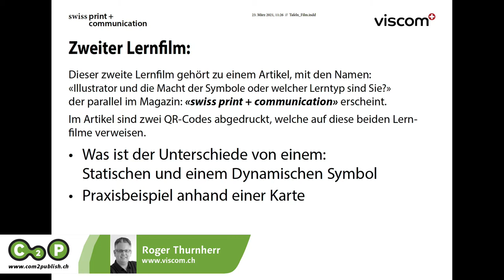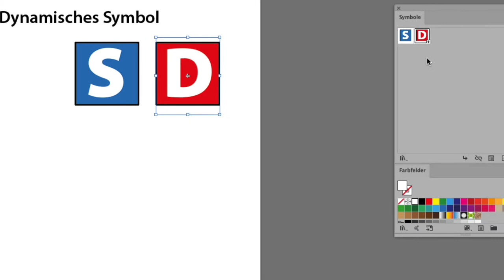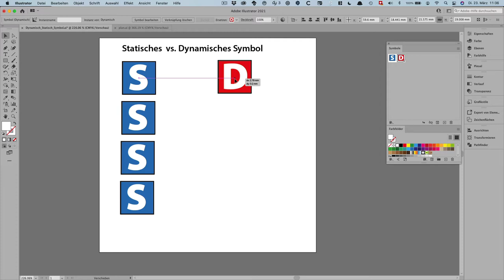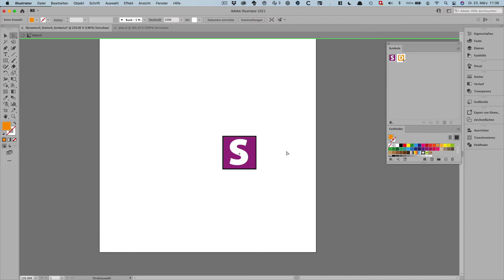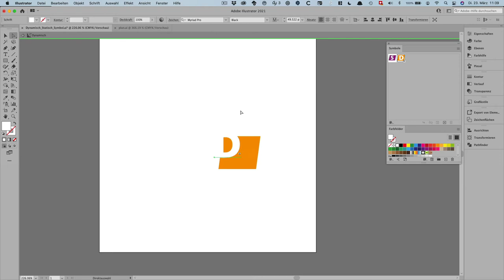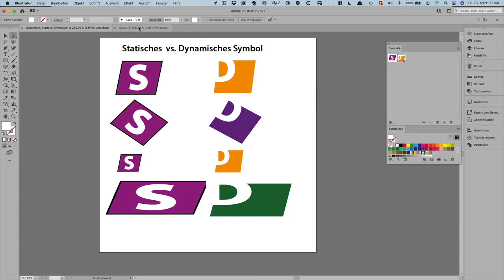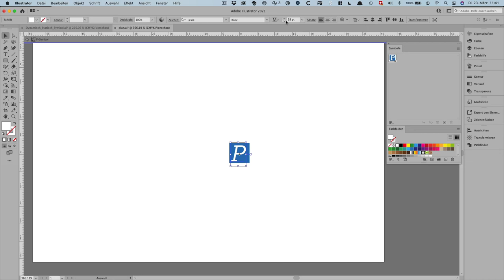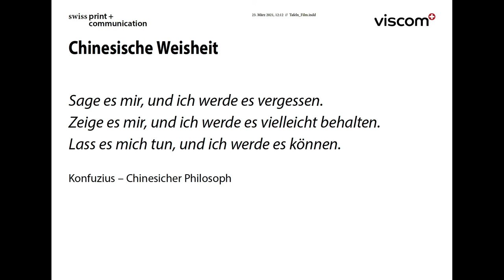Illustrator und die Macht der Symbole oder welcher Lerntyp sind Sie? - Teil 2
Dieser Lernfilm gehört zu einem Artikel, mit den Namen: ­
«Illustrator und die Macht der Symbole oder welcher Lerntyp sind Sie?»
der parallel im ­Magazin: «swiss print + communication» erscheint.
Der Beitrag besteht aus zwei Videos.
Video 1: Illustrator und die Macht der Symbole oder welcher Lerntyp sind Sie? - Teil 1